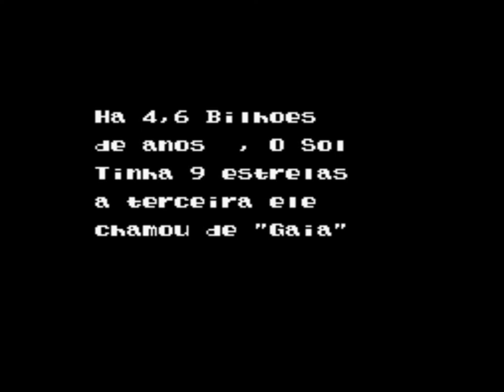20 minutos de games antigos: E.V.O Search for the Eden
Área do canal onde serão jogados até 20 minutos de games antigos/ E.V.O. A busca pela evolução até poder ir para o eden